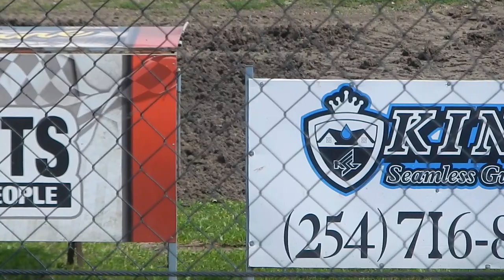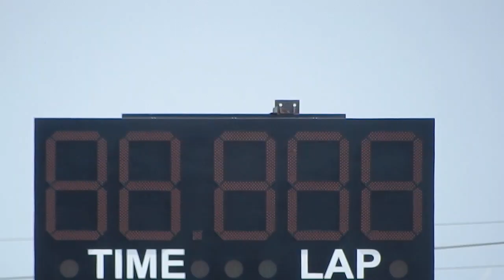Motocross - 2Xtreme - 03/23/24 Waco - Heart O' Texas Speedway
Watch some of the motocross talent perform!